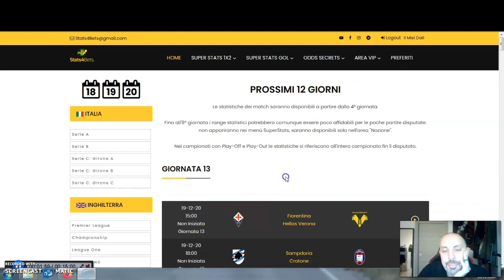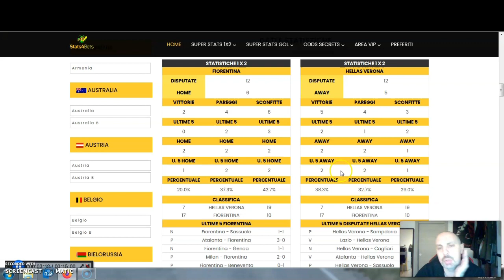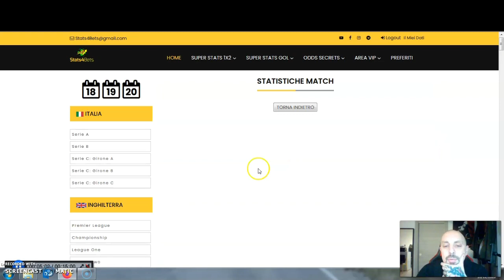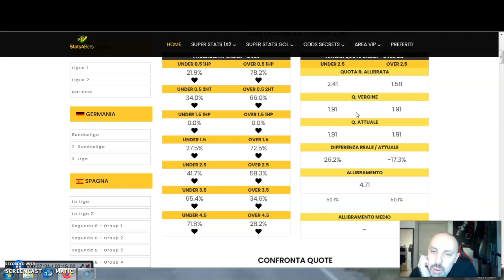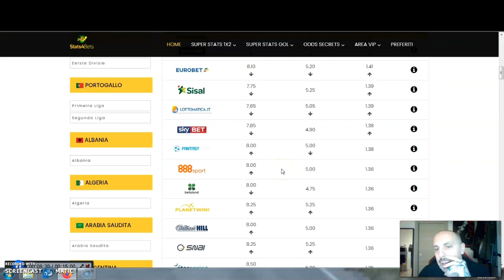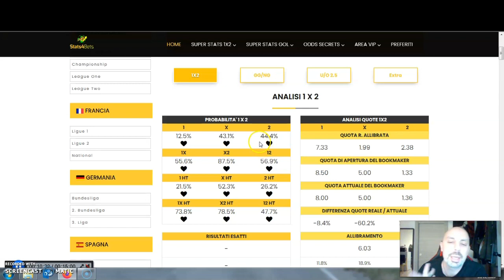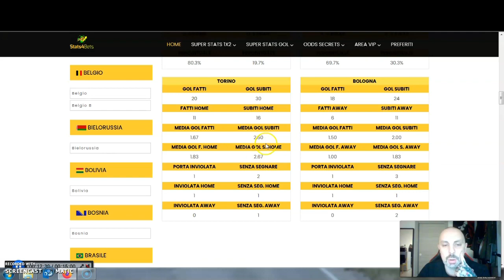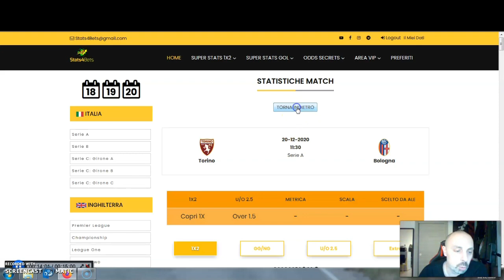PRONOSTICI SERIE A (13 GIORNATA): JUVE A PARMA, SAMP OSPITA IL CROTONE, I VIOLA COL VERONA.